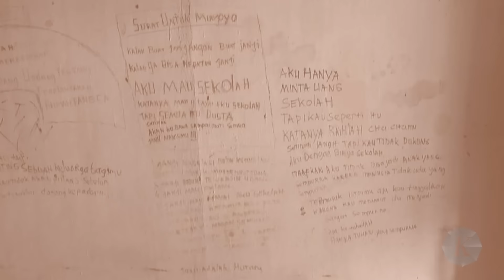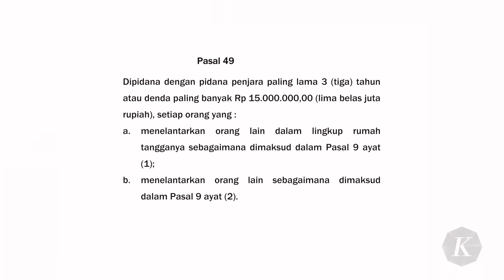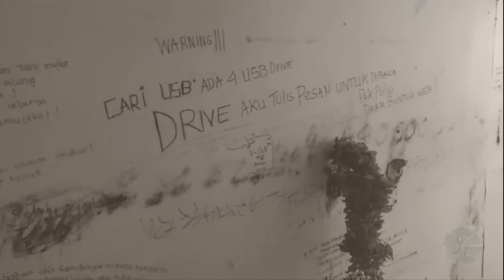Pesan Penelantaran di Dinding Rumah Kasus Kerangka Ibu dan Anak Bandung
Penemuan kerangka manusia ibu dan anak di Desa Tani Mulya, Bandung Barat, Jawa Barat, menjadi tragedi kemanusiaan yang menyayat hati. Keduanya diduga ditelantarkan keluarga selama sembilan tahun terakhir. Di dinding rumah korban, ada tulisan tangan bernada miris dan bisa menjadi bukti kasus penelantaran. Bagaimana tulisan tangan itu?